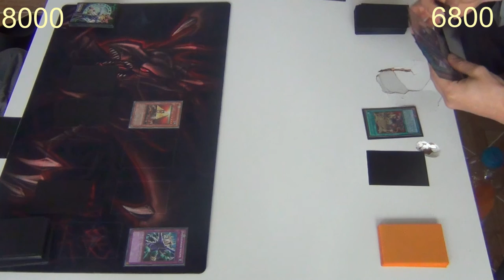Let's Play Reallife [Yu-Gi-Oh] #014 - Slay vs Skyline